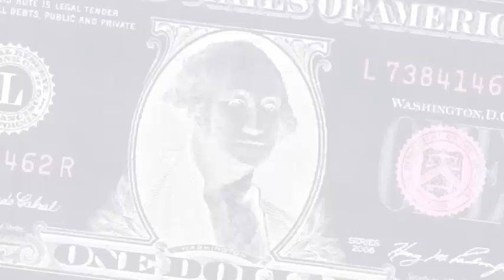Brian Dykstra Selling Out - promo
BRIAN DYKSTRA SELLING OUT is the latest uncensored solo tour de force from HBO Def poet and award-winning playwright and actor, Brian Dykstra. From the power of money to the pursuit of happiness, Dykstra questions everything. Part sermon, part rant, and part stand-up comedy routine, Brian Dykstra Selling Out is a call to action and a highly charged, wildly comic theatrical event by a master of many mediums.

"Brian Dykstra is working hard to turn ranting into a new genre, and if he succeeds, comedy may not be safe. He can make you think as hard as you laugh." - The Village Voice

Brian Dykstra Selling Out
Written and performed by Brian Dykstra
Directed by Margarett Perry

Premiering at the Kitchen Theatre Company, Ithaca, NY
November 28 through December 16, 2012

Video by Bob Hazen.